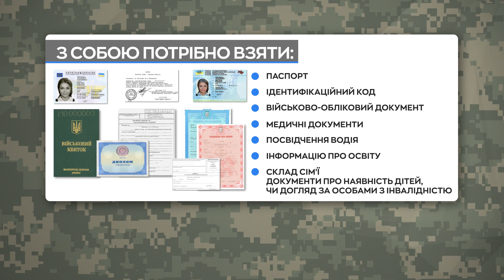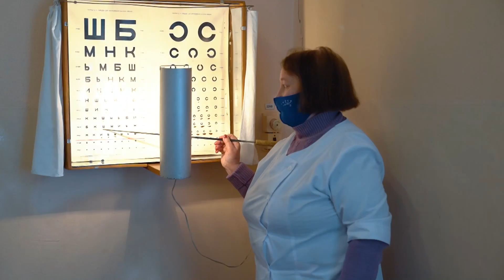Збройними силами України проводиться інформаційна кампанія «Мобілізація». ТЦК.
В Україні триває мобілізаційна кампанія. Як це відбувається - дивіться у відео управління стратегічних комунікацій апарату Головнокомандувача Збройних Сил України.